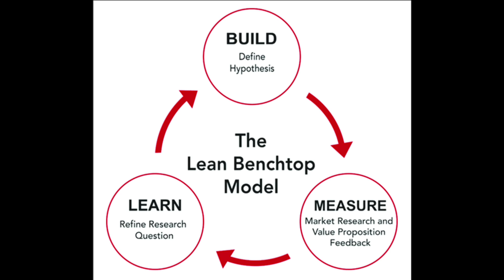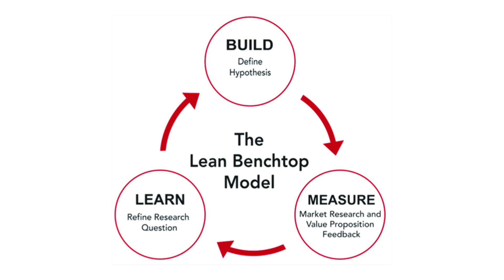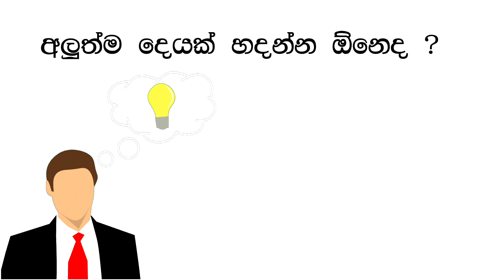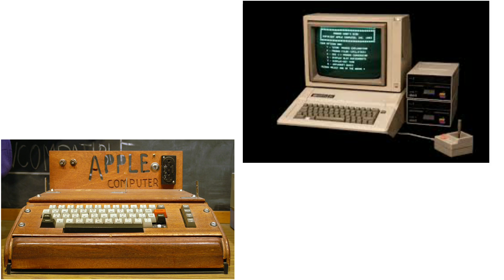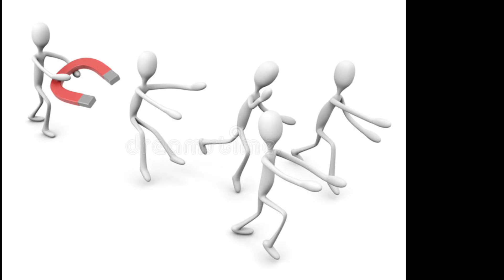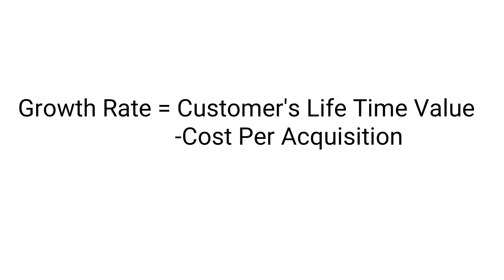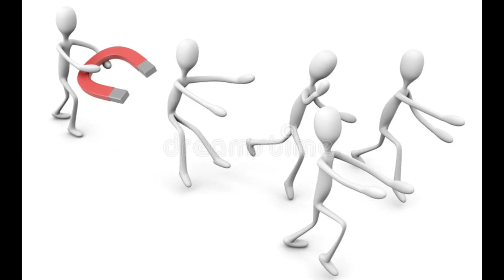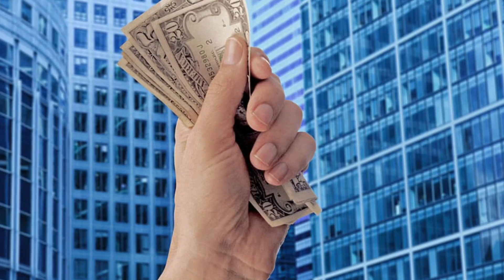සාර්ථක ව්‍යාපාරයක් ආරම්භ කරන්නේ කොහොමද ? - How to start a Successful Business (The Lean Startup)